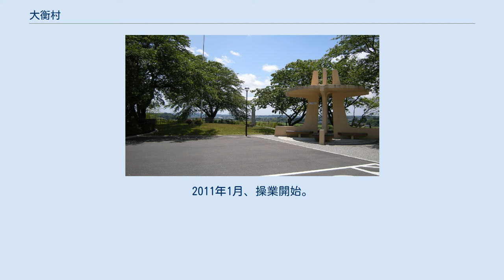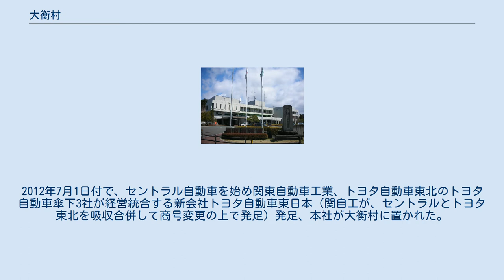大衡村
大衡城跡公園 大衡城跡より南西を望む。
奥の山は大和町の七ツ森 大衡村（おおひらむら）は、宮城県中部、黒川郡に位置する村。
県下唯一の村である。
 宮城県のほぼ中央に位置する村で、県庁所在地の仙台市からの距離は約30キロメートル（仙台都市圏も参照）。
地形的には、なだらかな丘陵地が村の大部分を占める。
 セントラル自動車が当村域の第二仙台北部中核工業団地内に、本社並びに工場を移転。
2011年1月、操業開始。
また、トヨタ紡織が関東シート製作所(本社：岩手県北上市)を子会社化の上(トヨタ紡織東北と社名変更)、トヨタ紡織東北が同工業団地に宮城工場を建設・2011年1月、操業開始。
2012年7月1日付で、セントラル自動車を始め関東自動車工業、トヨタ自動車東北のトヨタ自動車傘下3社が経営統合する新会社トヨタ自動車東日本（関自工が、セントラルとトヨタ東北を吸収合併して商号変更の上で発足）発足、本社が大衡村に置かれた。
トヨタグループの小型車の一大生産拠点となり、「企業城下町」となっている。
 2021年3月8日に大衡村役場前郵便局が開局するまでは、大衡村は全国で唯一直営の郵便局がない自治体であった。
大衡村内の集配業務は吉岡郵便局が行っている。
 隣接する色麻町、大和町にまたがって陸上自衛隊の演習場（王城寺原演習場）がある。
 注釈 出典 参考文献